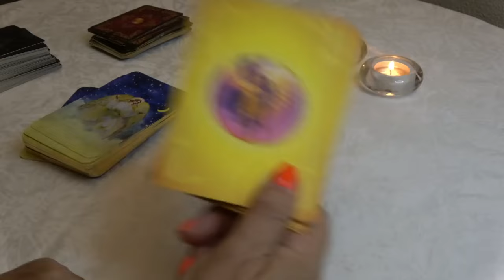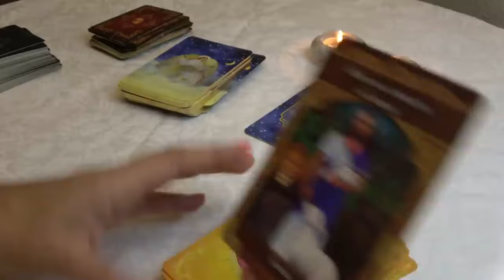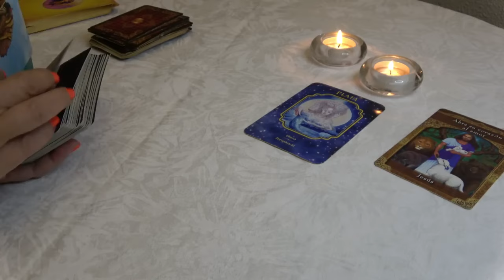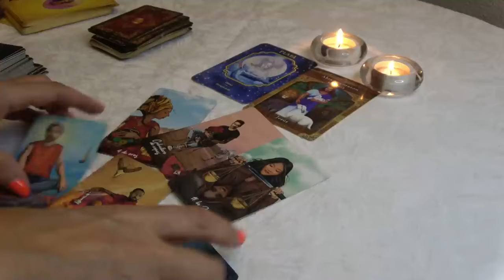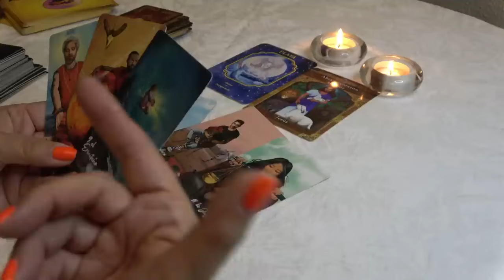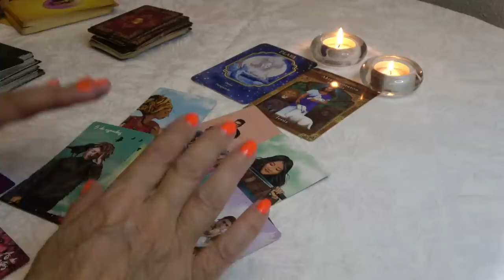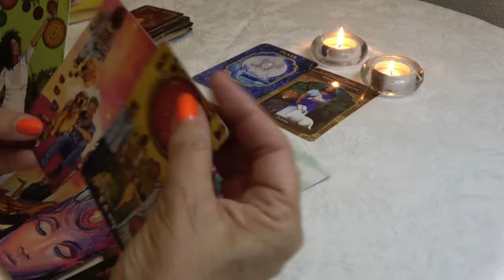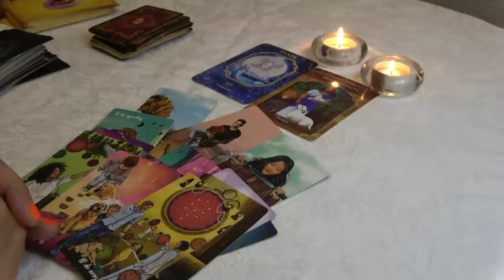𝐕𝐈𝐑𝐆𝐎💖ESCÚCHAME ATENTAMENTE❤️ TU VIDA ESTÁ POR DAR UN GIRO QUE NI IMAGINAS!